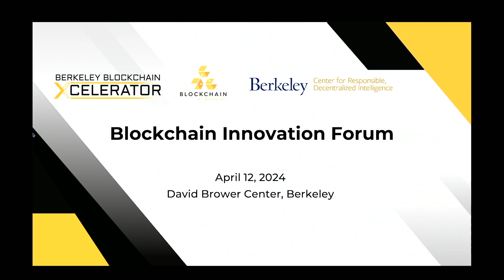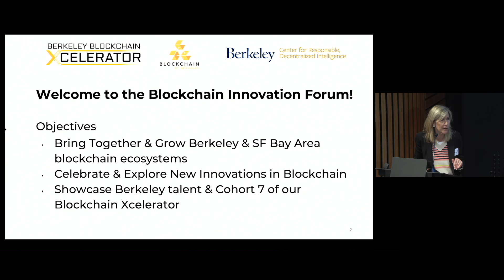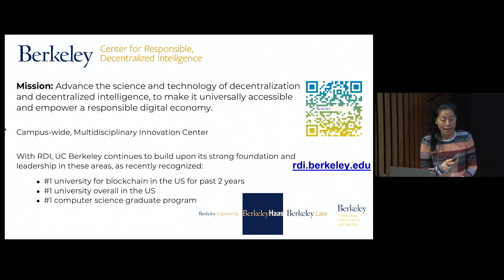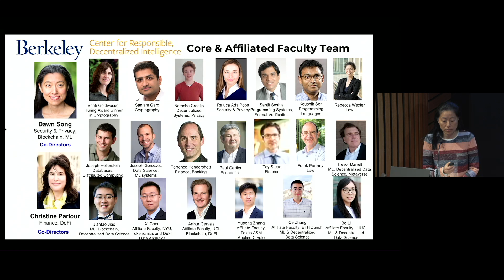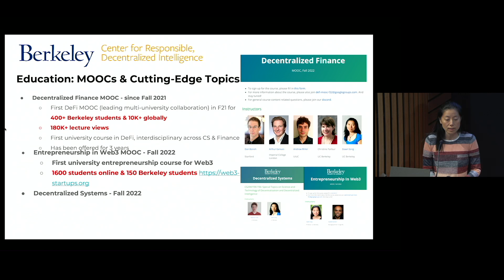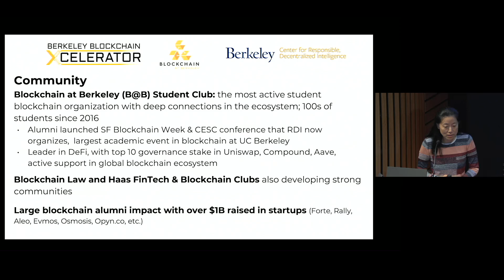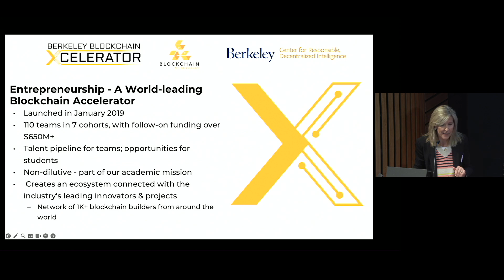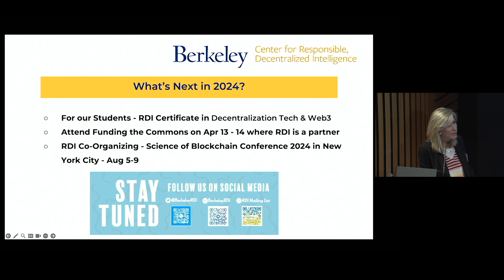Welcome & Introduction to Xcelerator, Berkeley RDI, Blockchain at Berkeley